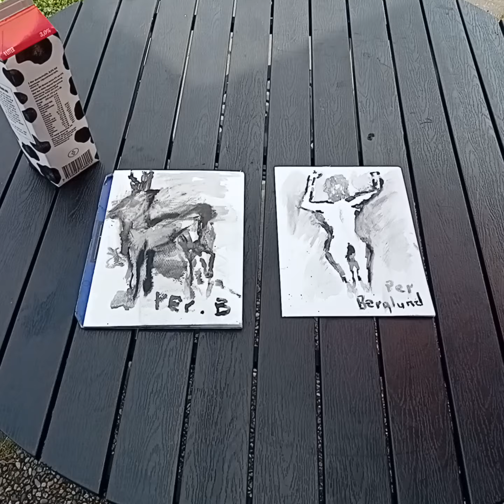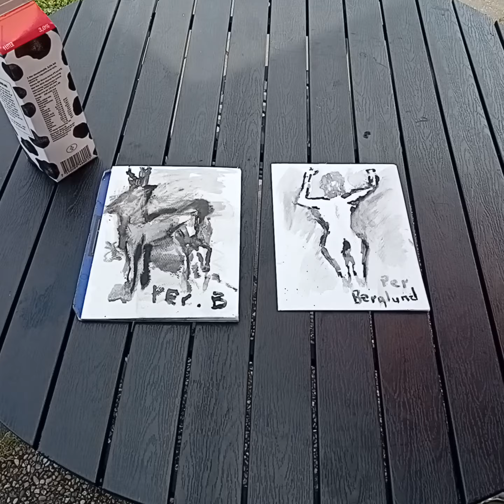27 augusti 2024